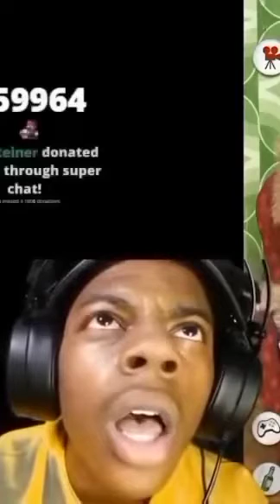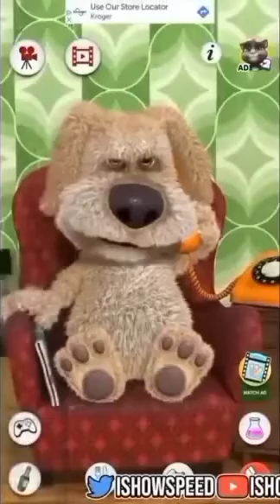Uncovering the Insane Truth Behind Family Friendly Tiktok Videos